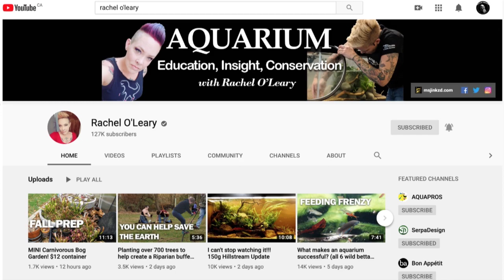Rachel O'Leary's amazing carnivorous plant bog garden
Todays video we take a guided tour through Rachel O'Leary's fascinating Bog Garden and discuss her carnivorous plants, their adaptations and what makes them so amazing.